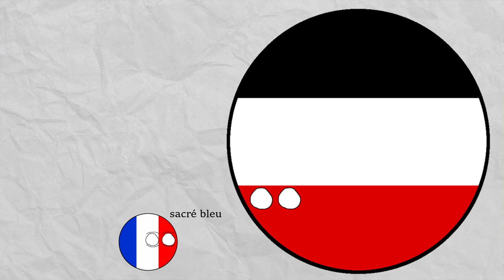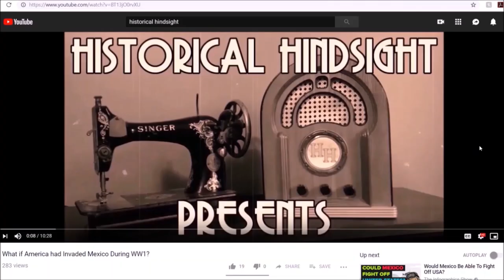What If Germany Had Won World War 1? — The Treaty (Pt 2)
In this video i talk about the theoretical Treaty of Geneva that ends this alternate history World War 1. I go over what the Central Powers would have demanded, in the case of victory. In the next video, I'll wrap it all up with the after effects of a Central Powers victory in World War 1.